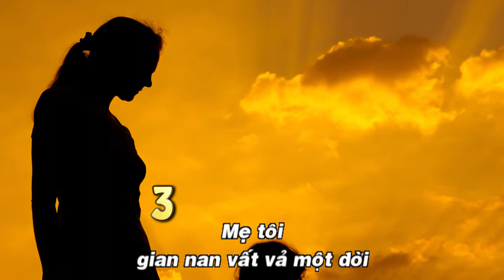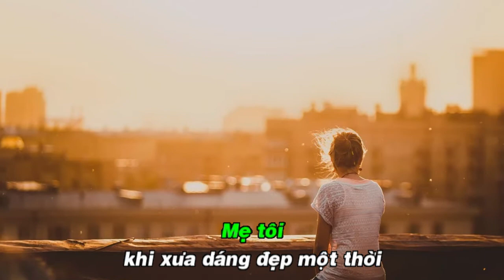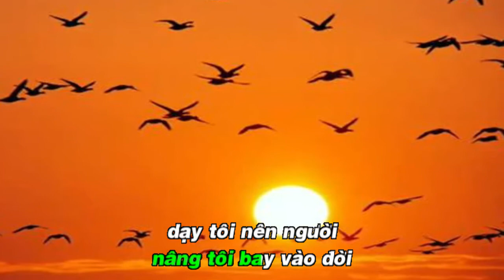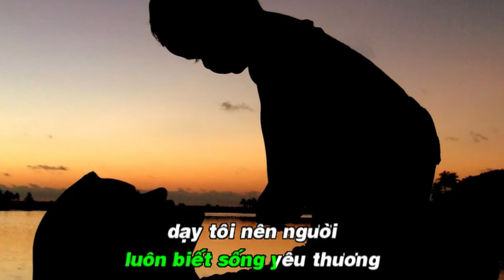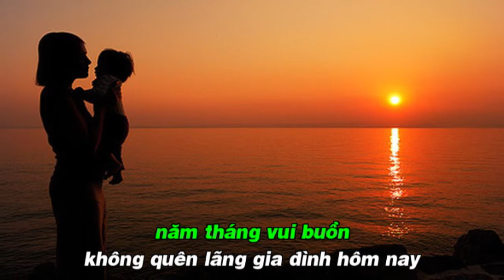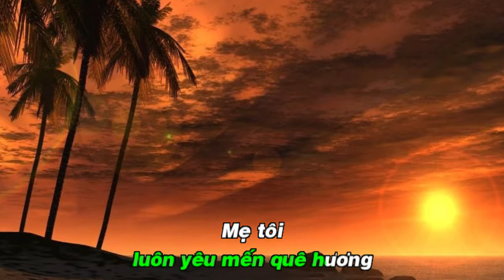Người Mẹ Tuyệt Vời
Thơ : Kim Duyên
Nhạc : Vũ Đình Ân
Ca Sĩ : Thùy Dương
PDF Người Mẹ Tuyệt Vời